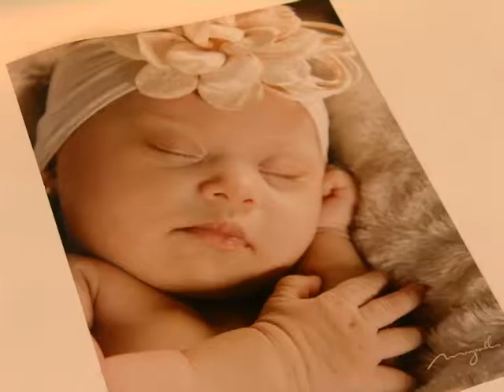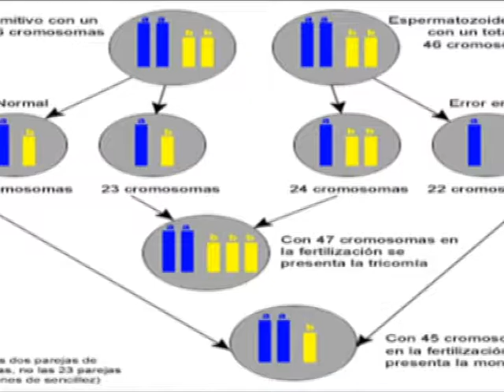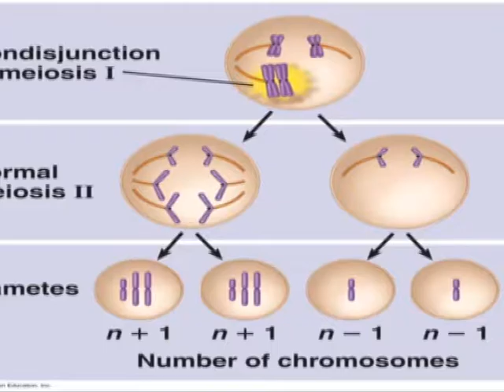Síndrome de Down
No Dia Internacional da Síndrome de Down confira a homenagem em Rio do Sul. Saiba também qual foi a reação dos pais quando descobriram que a filha teria a alteração genética!